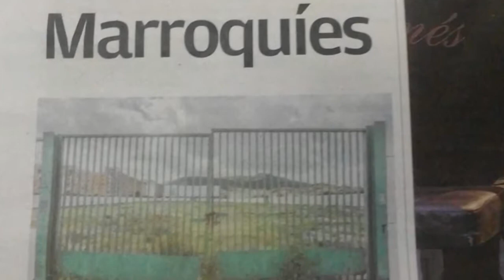El Quinto foso calcolítico de Jaén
Alertar no sale gratis.